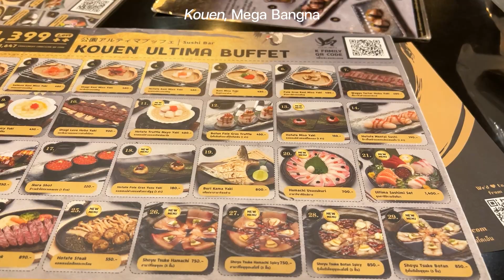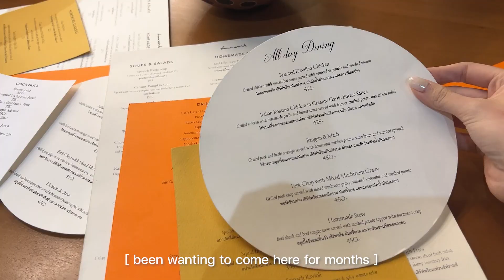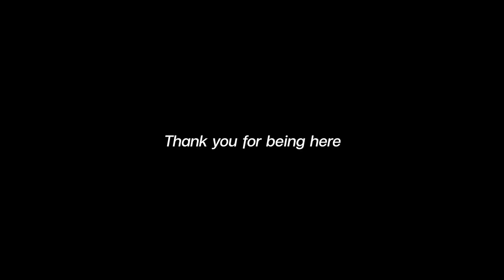JaiLamer's Diaries / เลเซอร์ขน The Klinique, ชอปปิ้ง Ikea, เจอเพื่อน, นั่งบาร์แจ๊ส 🎺💗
Hi my daisies💗 มาไดอารี่ย้อนหลังสักหน่อยยย
เดือนสิงหาเป็นเดือนโปรดของจ้ายมาตลอด เพราะเป็นเดือนเกิด เวลาเดือนสิงหาทีไรก็รู้สึกอยาก make time ไปเจอเพื่อนๆ และก็หาเวลาดูแลตัวเอง✨

พูดถึงการดูแลตัวเอง รอบนี้จ้ายจะพาทุกคนไปเจาะลึกเรื่องเลเซอร์ขนที่ The Klinique ด้วยกันนน เป็นคลินิกที่จ้ายวางใจและก็ใช้บริการมาหลายปีแล้ว💗 ทุกวันนี้ขนจ้ายแทบไม่ขึ้นแล้วค่ะ มันดีมากกกกๆทุกคน เพิ่มความมั่นใจ ผิวดูเนียนขึ้นด้วย เป็นยังไงไปดูกันเลยยย✨

Thank you for being here! Much love xx

📷 Technical
Fuji Film X-S10